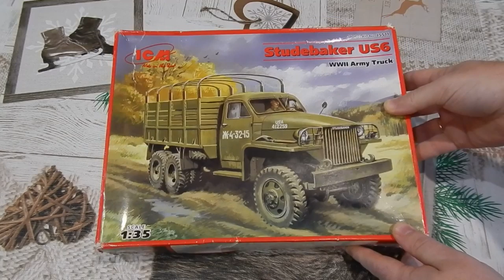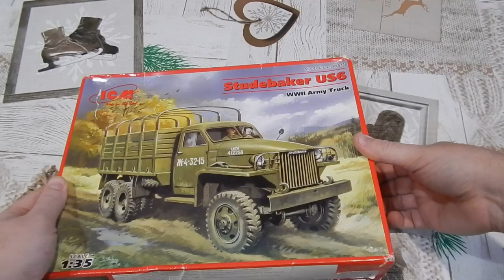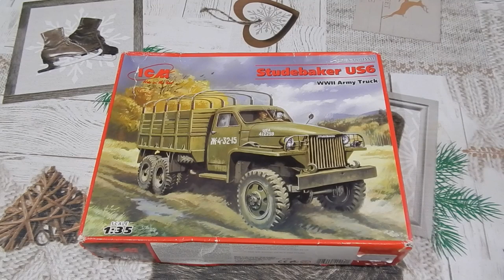Подарок от Деда Мороза на Новый Год! АДМ 2018-2019 Каропка.ру